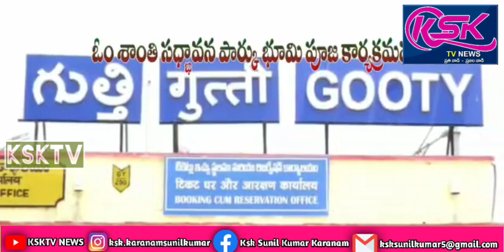గుత్తిలో నూతన ఉద్యానవన నిర్మాణానికి భూమి పూజ చేసిన ఎమ్మెల్యే వెంకట్రాంరెడ్డి.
గుత్తి పట్టణంలోని భారత్ గ్యాస్ సమీపంలో ఓం శాంతి సద్భావన నూతన ఉద్యానవన నిర్మాణానికి మంగళవారం ఉదయం గుంతకల్ ఎమ్మెల్యే వెంకట్రాంరెడ్డి భూమి పూజ చేసి ప్రారంభించారు.ముందుగా బ్రహ్మకుమారి కమిటీ సభ్యులు ఎమ్మెల్యేలు కు ఘన స్వాగతం పలికి సాదరంగా ఆహ్వానించారు.లక్ష్మీ అక్కయ్య అధ్యక్షతన జరిగిన ఈ ఈ కార్యక్రమానికి ముఖ్య అతిథిగా విచ్చేసిన ఎమ్మెల్యే వెంకట్రాంరెడ్డి మాట్లాడుతూ ప్రజలు అందరూ శాంతి భావన తో ఉండాలని, అందుకోసం మున్సిపాలిటీ కి సంబంధించిన ఒక స్థలము పార్కు కేటాయించడం జరిగిందని, పార్క్ నిర్వహణ కూడా ఓం శాంతి వారు నిర్వహిస్తామంటే వారికి కేటాయించడం జరిగిందని,వారు ఇక్కడ మంచి ఆహ్లాదకరమైన వాతావరణం ఏర్పాటు చేస్తారని,ఇలాంటి  గొప్ప కార్యక్రమం గుత్తి పట్టణంలో జరగడం చాలా సంతోషకరం అని,ఈ సంతోష కార్యక్రమంలో పాల్గొన్నoదుకు చాలా ఆనందంగా ఉందని, మంచికి ఎప్పుడు ముందుండాలని ఉద్దేశం ఈ ఎమ్మెల్యే భావన అని,మంచి చేసే వారికి ఎప్పుడూ తోడ్పాటు అందిస్తామని,అందుకే మంచి కార్యాలకు ఎప్పుడూ ముందు ఉంటానని తెలిపారు.లక్ష్మీ అక్కయ్య మాట్లాడుతూ భగవంతుడు,అల్లా,క్రీస్తు అందరూ కోరుకునేది శాంతేనని ,అందరి దేవుళ్లు కోరుకునేది ఒక్కటే అదే శాంతి అని తెలిపారు.ఇక్కడికి విచ్చేసిన వారందరూ రెండు నిమిషాలు మౌనంగా ఉండడంతో అక్కడ ఒక ఆధ్యాత్మిక వాతావరణం ఏర్పడగా విద్యార్థులు చేసిన సాంస్కృతిక కార్యక్రమాలు అందరిని ఎంతగానో ఆకట్టుకున్నాయి.ఈ కార్యక్రమంలో  చైర్ పర్సన్ వన్నూరు బీ,కమీషనర్ గంగిరెడ్డి,ఇంచార్జ్ శ్రీనివాస రెడ్డి,వైస్సార్సీపీ టౌన్ కన్వీనర్  హుస్సేన్ పీరా,ఎంపీ.పీ విశాలాక్షి గోవర్ధన్ రెడ్డి , మాజీ జెడ్పిటిసి ప్రవీణ్ కుమార్ యాదవ్, బూత్ కన్వినర్ రంగస్వామి,జిల్లా నాయకులు క్రషర్ మధుసూదన్ రెడ్డి,గురు ప్రసాద్ యాదవ్,గ్రామసర్పంచ్ లు,ఎంపీటీసీలు,వార్డు కౌన్సిలర్లు,వార్డు ఇంచార్జ్ లు,గుత్తి కోట సంరక్షణ సమితి సభ్యులు విజయ భాస్కర్ ,ఓం శాంతి సిబ్బంది,పురప్రజలు,వైసిపి నాయకులు, కార్యకర్తలు,మునిసిపల్ సిబ్బంది పాల్గొన్నారు.